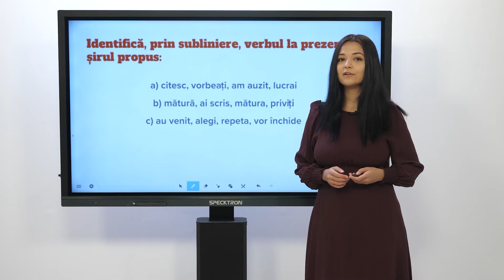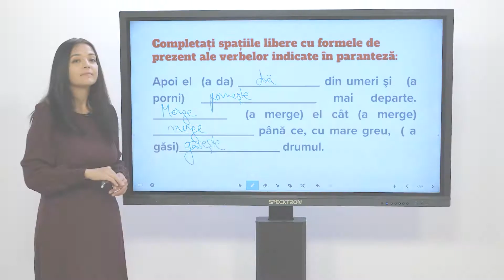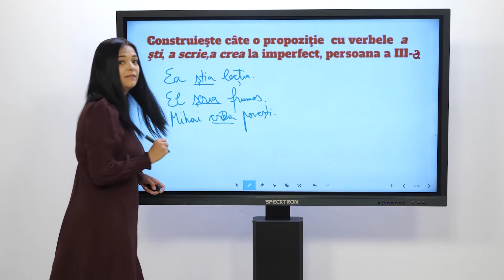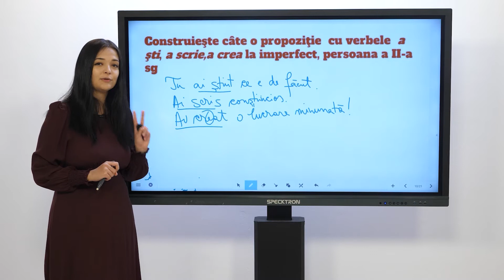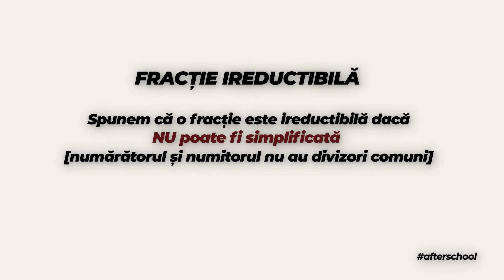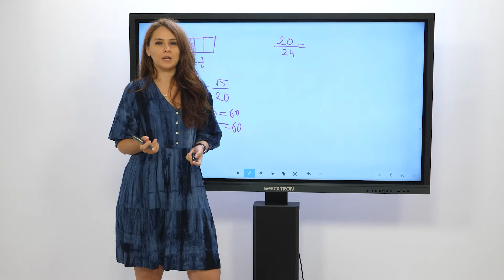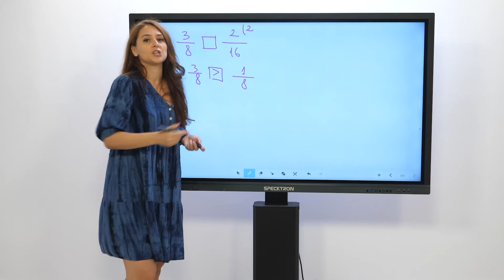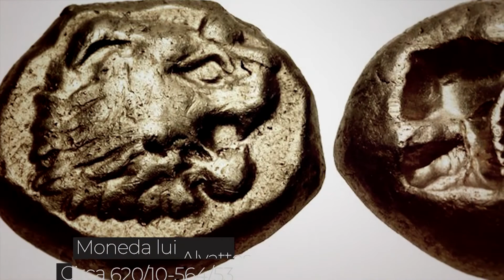AfterSchool. Invatam impreuna, Episodul 7 - 4 OCTOMBRIE 2021 | METROPOLA TV